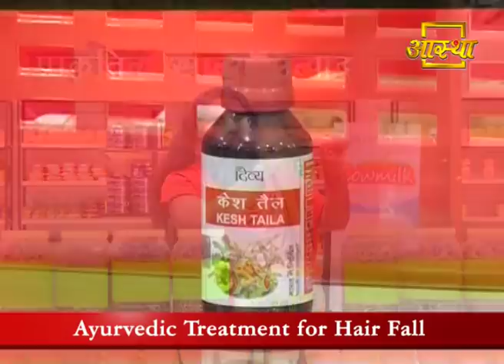Ayurvedic Treatment for Hair Fall | Swami Ramdev